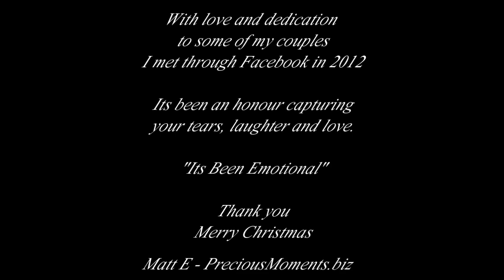Facebook Couples 2012 - "Lean On Me"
Highlights of 2012 Facebook Bride and Grooms